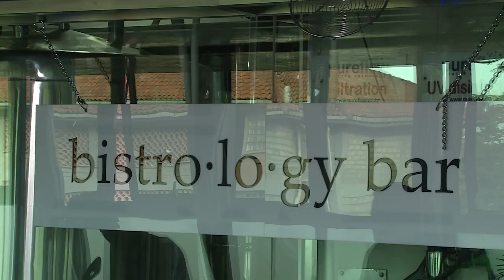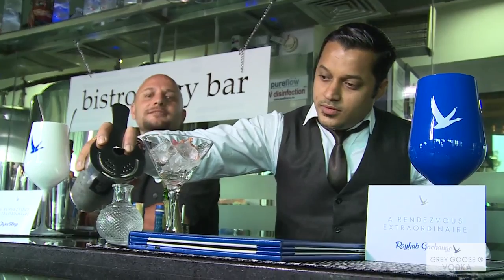Grey Goose Vodka - Experience the Taste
Brew Bistro, located in Piedmont Plaza, Ngong Road opened the Grey Goose bar in December 2016 as a partnership, offering an exclusive bistrology experience pairing Grey Goose cocktails with food.
Grey Goose was created by Sidney Frank Importing Co (SFIC) to develop a luxury vodka for the American marketplace. SFIC partnered with cognac producer François Thibault,
Maître de Chai (French Cellar Master) in order to transition his skills from cognac to vodka production. The idea began in the summer of 1996.
Distilled and bottled in the Picardy region of France, East of Paris, the distillate is then sent to Cognac, France where it is blended with spring water from a particular well famed for its lime deposits and bottled. Its creation began with the finest soft winter wheat
grown by three local farming co-operatives. The wheat sold to Grey Goose is categorized as "superior bread-making wheat", and wheat that is soft.
Mixology classes are conducted for groups of 8 at a cost of Shs 5,000 per person at BrewBistro, Piedmont Plaza.